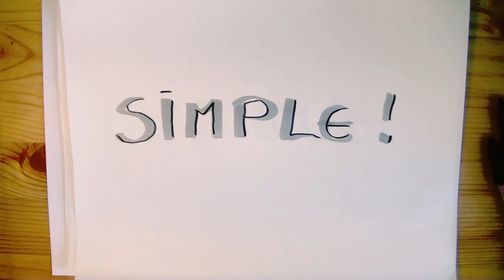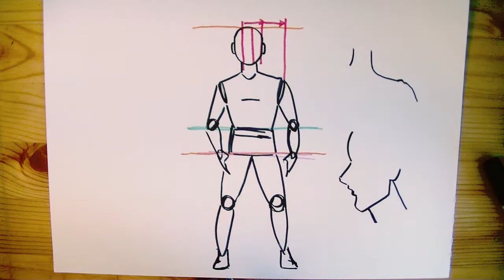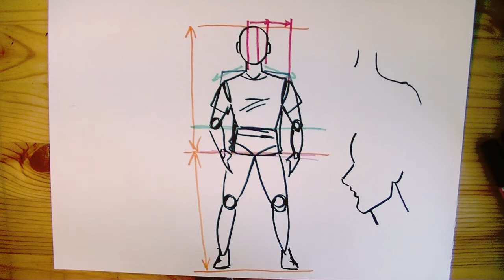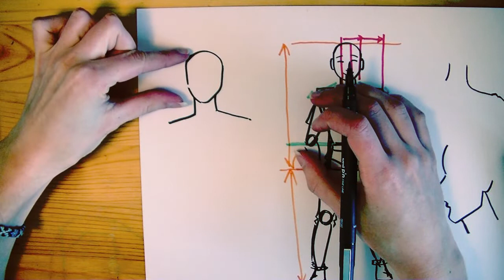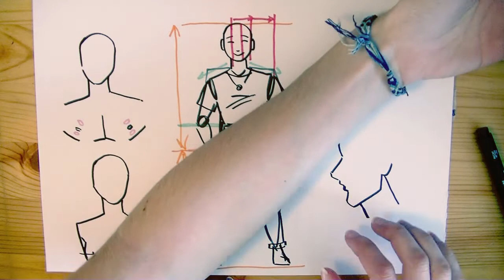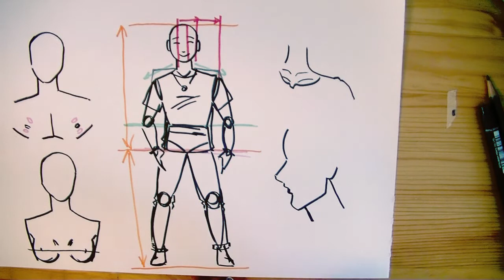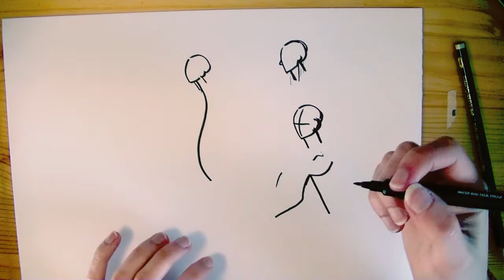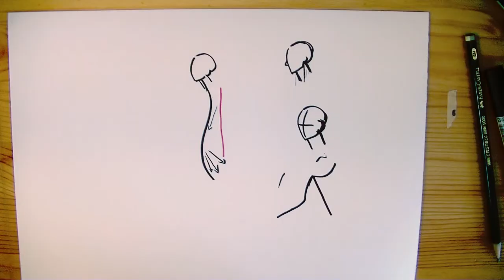Anatomie #1 le corps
Bienvenue à bord de cette vidéo sur l'anatomie du corps !

Vous aurez reconnu les 2 extraits de "Star Wars" tiré de "La revanche des siths" et de "L'attaque des clones" !